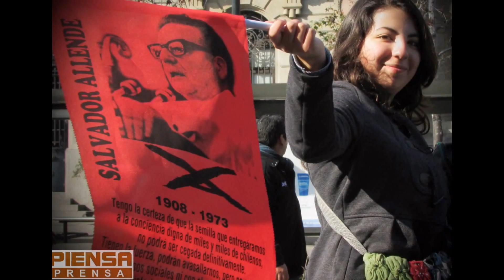Marcha 11 de Julio 2013 - Piensa Prensa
Jueves 11 de julio, en un llamado a paro, por parte de la Central Única de trabajadores (C.U.T), se realiza una marcha, pacifica, que como siempre termina con MUCHA FUERZA DESMEDIDA POR PARTE . Carabineros de Chile